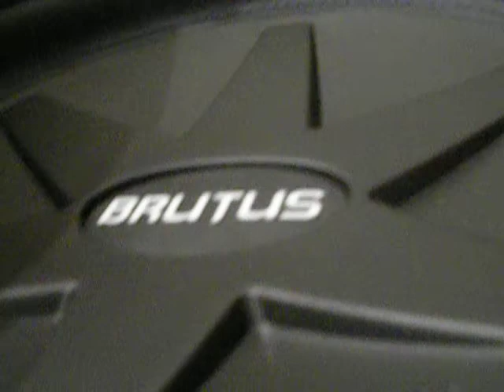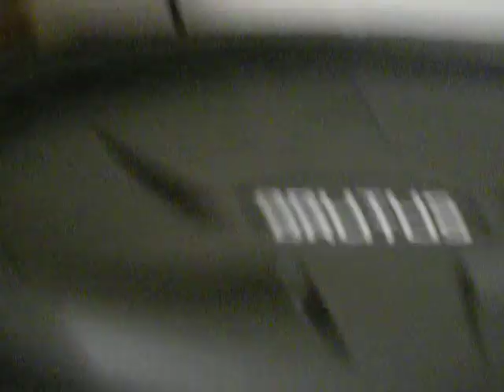hifonics brutus 12 inch subwoofer playing heartless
my hifonics butus sub, it is under powered and i am looking at a new amp, the crown xls 1000, a pro audio amp. it puts out about 400 watts rms at 4 ohms x 2 channels, so it would power this sub great. it even puts out 560 watts rms at 2 ohm, so if i get another brutus or a powerf ull dual 2 ohm sub, it would power it. The only bad thing is it costs 330 bucks with tax and shipping, so it will be a while before i get the amp